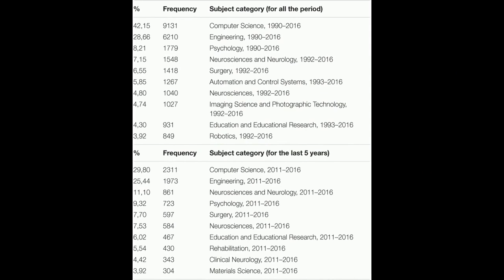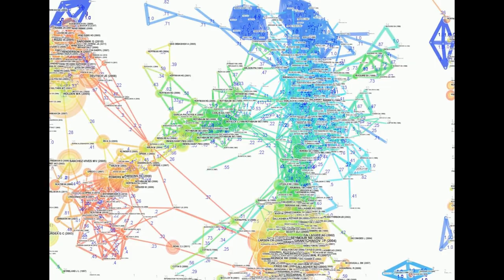The Past, Present, and Future of Virtual and Augmented Reality Research: A Network an... | RTCL.TV